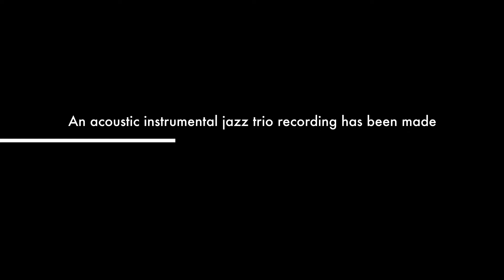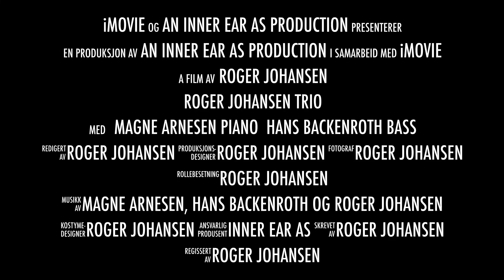Roger Johansen Trio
Magne Arnesen piano, Hans Backenroth bass, Roger Johansen drums
"Roger Johansen - Straight Ahead"
Album release by Inner Ear AS (INEA26) november 2019